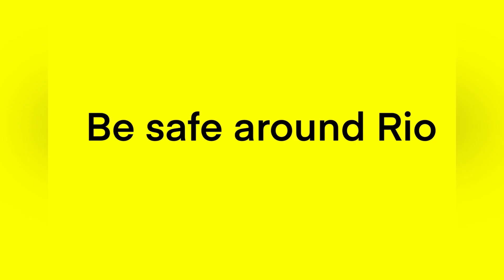Dumb ways to die in Rio with 140 years